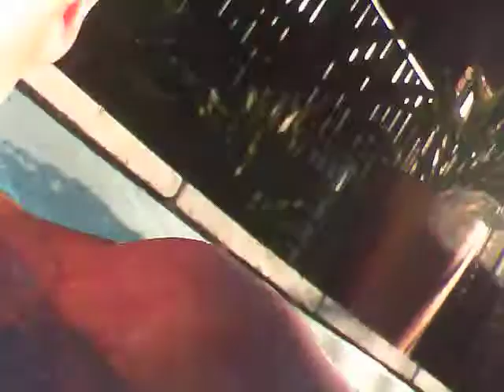the old scuba diver